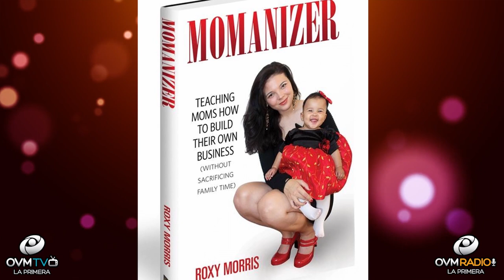Roxi Morris - Sharing Your Vision - Episode 12 - OVM Radio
Episode 12 in English of the Sharing Your Vision show with Elaine Enríquez by OVMRadio. We are accompanied by our guest, the writer. author and author Roxi Morris. Do not miss it!